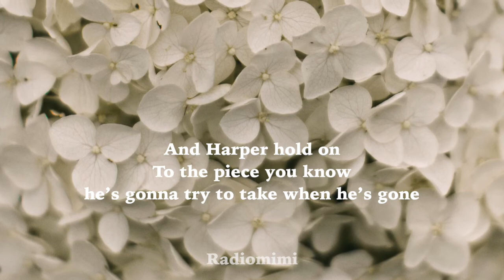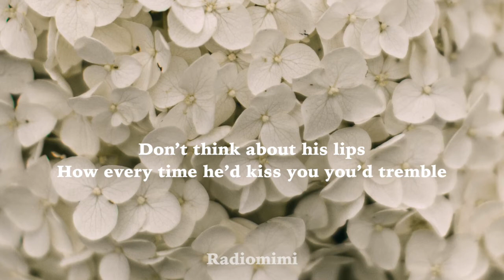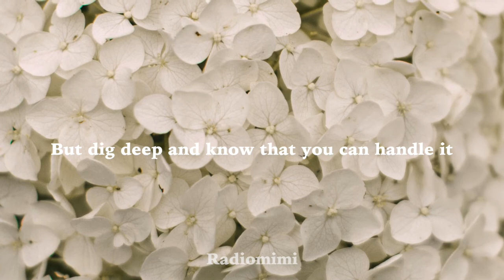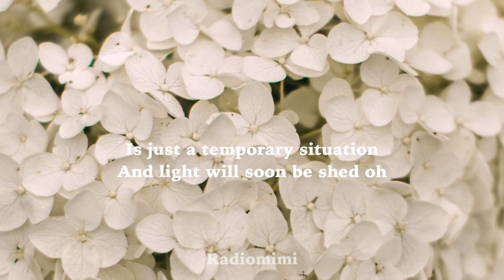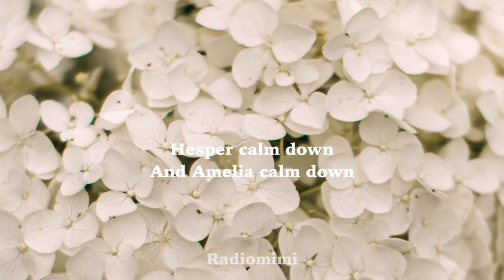Dixie Chicks - Julianna Calm Down (Lyrics)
Lyric Video for "Julianna Calm Down " by   Dixie Chicks